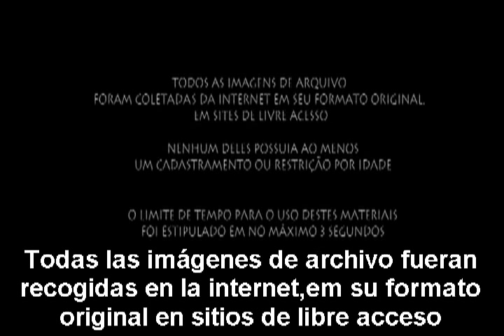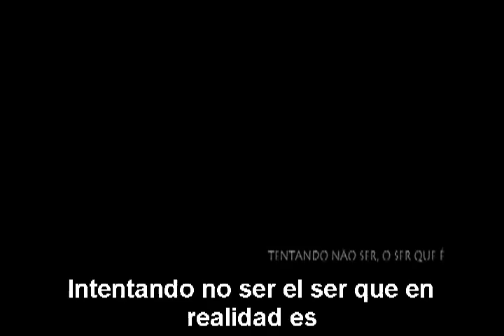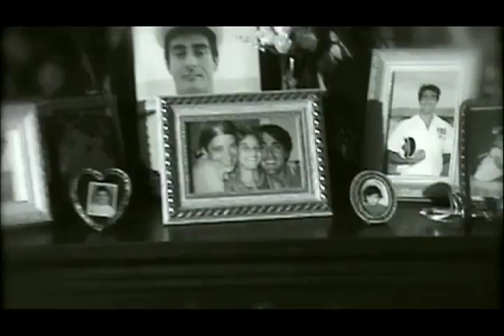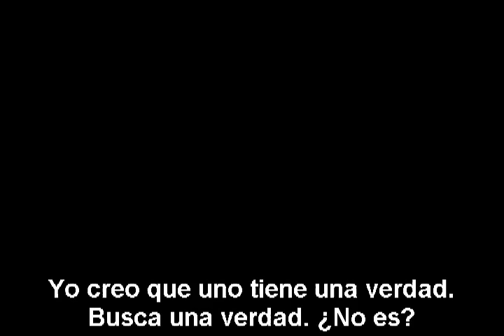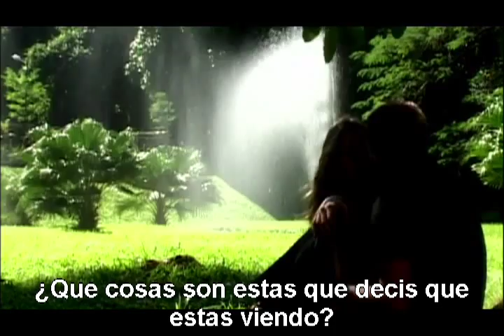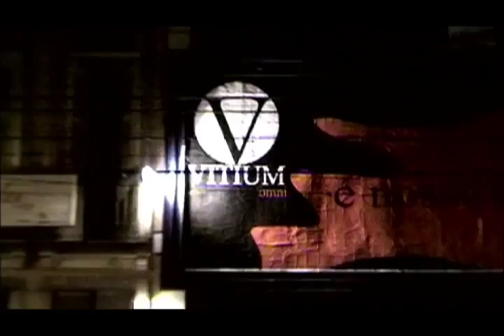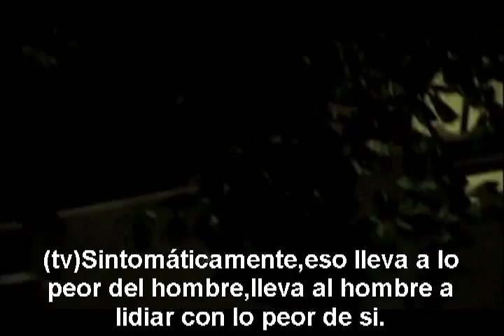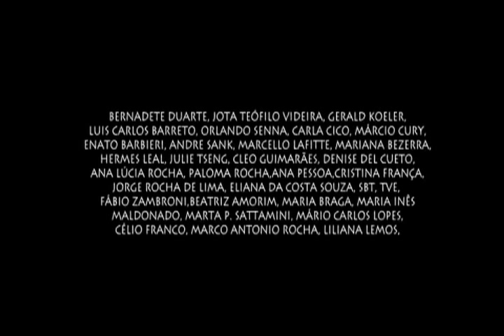TRUTH PROFANE (SPANISH SUBTITLE) Una película de João Rocha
Traduccion de los subtitulos: Susana Savedra.
HACENDO PÚBLICO EN HOLLYWOOD! Echa un vistazo acerca de la verdad PROFANE EN TODO EL MUNDO
La verdad profana, la película independiente de bajo presupuesto, hecha con sólo $ 15.000,00 .. now at filmfunds in Hollywood.

La verdad profana es una película indie digital que se basa en una teoría antigua que se llama 'profano'. La película de bajo presupuesto, que fue rechazada por varios festivales de cine, debido a su contenido violento, le pide a la audiencia a la pregunta: ¿Cuánta verdad puede tomar? Que se distribuyen en seis años, la película explora la relación entre la verdad, la religión y el contexto de la existencia humana en este planeta. La narración cambia constantemente entre el pasado, presente y futuro; esa línea a menudo cada vez más impreciso como para demostrar la irrelevancia del tiempo.

La película, que fue el primero de director, João Rocha, tiene como objetivo explorar la complejidad de la mente humana y, como tal dardos, entre escenas de la 'real' y el 'imaginario'. Las escenas de violencia en el hogar son interceptados con una distorsión ambigua, tal vez para reflejar la reacción de la mente para este tipo de eventos.

Regional Daily, un periódico local brasileña, dijo de la película que "ofrece una visión más allá de las imágenes". A veces, de hecho las imágenes de la película es un tanto cruda y - como si a propósito - la edición no parece lógico. Tampoco la mise-en-scene parecen especialmente estético en algunos lugares. Sin embargo, esta película tiene que ver con la narración.

Marcio Curi - Prueba Productor Ejecutivo de la audiencia, lo resumió así: "[Profano es] una película muy diferente, muy personal y emocionante profano ... tiene una firma personal fuerte e incuestionable de un nuevo director.".. 2011 - Lia Gomez - Productor Ejecutivo y Curador del Media Arts Festival La Plata - Argentina "La película es muy interesante y usa un lenguaje contemporáneo de la construcción narrativa y la construcción imaginaria de los que nos rodean. En el tema:. filosófica, a veces, el sentido del mundo, la verdad, la religión y las prácticas humanas Todos estos elementos se conecta con el pasado político, presente y futuro, esbozando una cronología de la historia sugiere que, como en "La Divina Comedia" (libro en la lista) la condición del hombre en esta tierra. La película ensaya los laberintos de la mente en este sentido por encima de las líneas que expresan la construcción social como parte de la historia, el tiempo entre el pasado, presente y futuro casi inconsciente de la protagonista de la película de 2011 -. Cerré la máquina Blog - Helio Rodrigues por "profano no mide la córnea de un sueño. João Rocha hizo una película nunca antes vista en Brasil Es una película para ser visto desde atrás hacia adelante también. Visto y revisado varias veces en busca de sus signos y símbolos ocultos "" Una película que ofrece una visión más allá de las imágenes "2011 - Regional Daily - RS -. Fernando de Oliveira" En una época donde el cine brasileño contemporáneo produce películas que no tienen interés en discutir y más preocupado por el dinero, aquí viene lo profano a chocar con la conformidad actual "2010 - Marcio Curi -. Prueba productor ejecutivo de la Audiencia" Una película muy diferente, muy personal y emocionante. Profano como trabajo en el cine tiene una firma personal fuerte e incuestionable de un nuevo director.